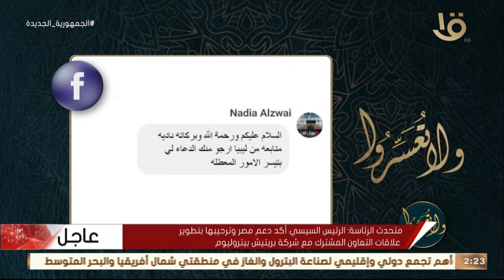ولا تعسروا | دعاء تيسير الأمور للدكتور عمرو الورداني